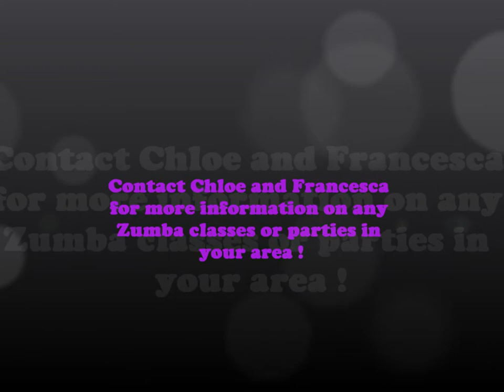zumba video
Zumba with Chloe and Francesca Townsend